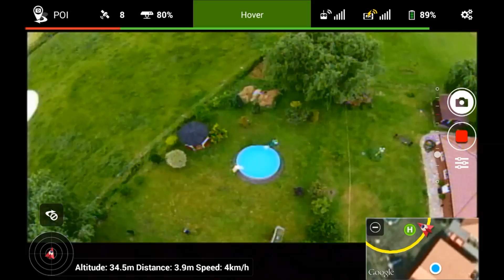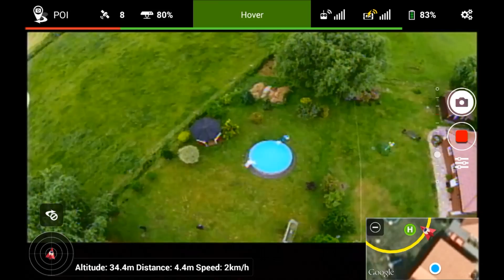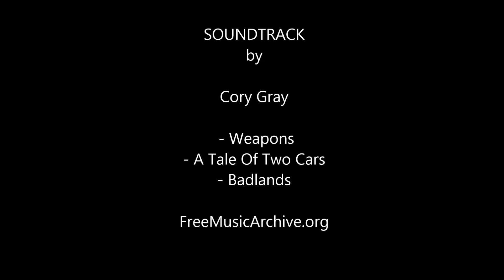Litchi for DJI Phantom 2 - POI Mode Test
Erster Test des POI (Orbit) Modes der App "Litchi for DJI Phantom 2".
Der erste Teil ist die ScreenRecorder-Aufnahme des Tablets, der zweite Teil die Aufnahme der DJI Phantom 2 Vision +